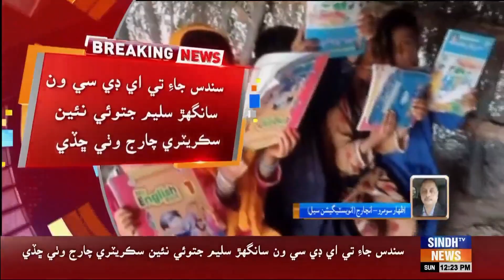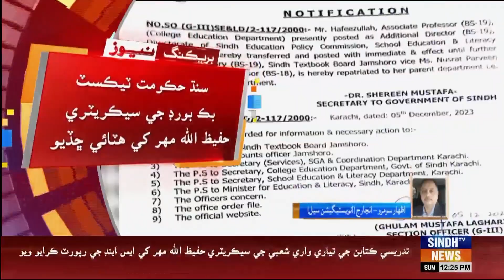Sindh Hukumat text Book Bord Je Secretary Hafizullah Mahar ke Hatai Chadiyo